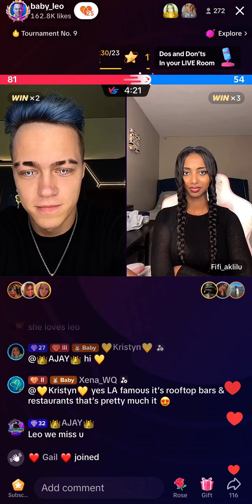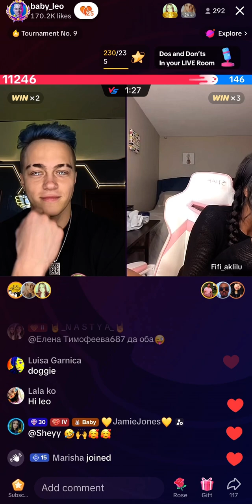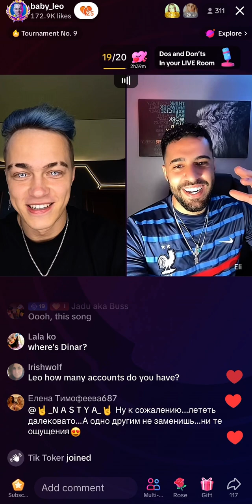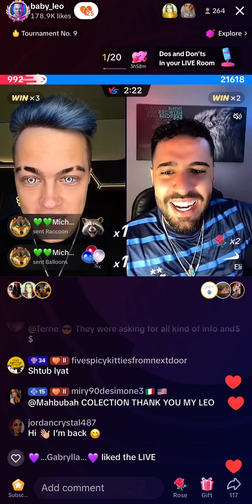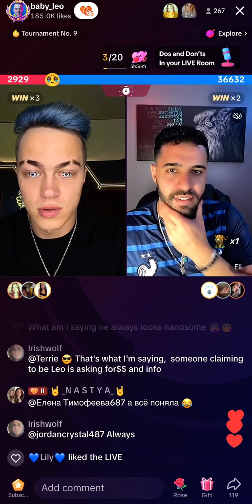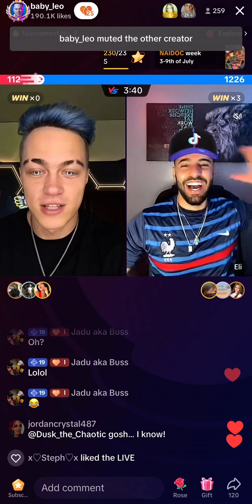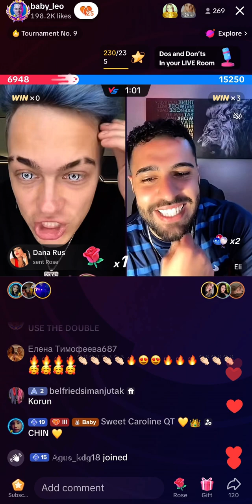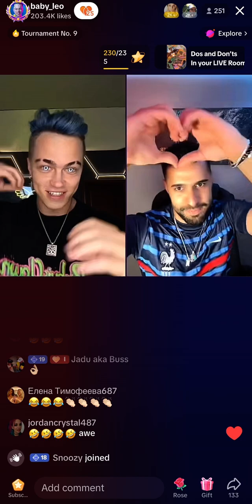♥️⭐️♥️ Mad respect 🫡 for Fifi!! • Leo Vs Eli • 5th of July 2023 ♥️⭐️♥️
Nothing but sheer respect for those who choose to wait for the right one! That takes a lot of smarts and self control and more people should! The right person will love you no matter what, and true love is unconditional, NO ONE should HAVE TO put out to be genuinely loved! More power to you, Fifi! I mean, assuming you actually are waiting for the one and it’s not because you just haven’t yet, at any rate, I have so much respect for you now 🫡 good for you, girl!!

If anyone else would like to please follow Leo on YouTube:  @Mom_Leo @mom_leo_lives @leoson5892